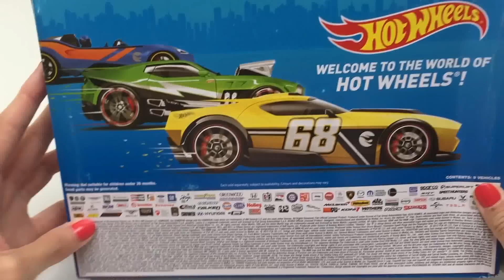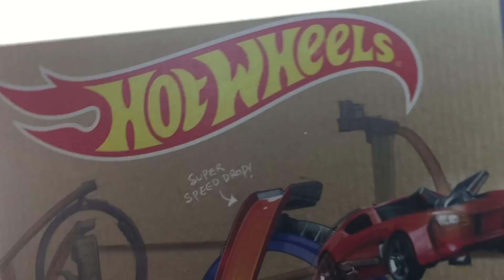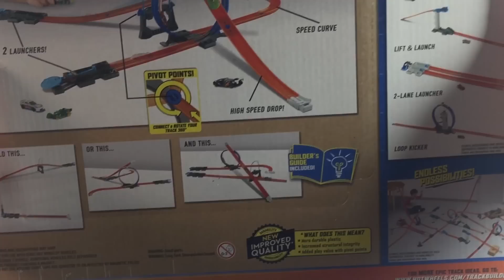Hot Wheels Gift Pack - Toy Review